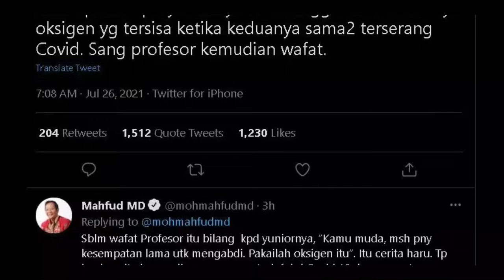Cuitan Pak Mahfud Dibalas Pedas Fadli Zon: Mestinya Minta Maaf Bukan Didramatisir Seperti...